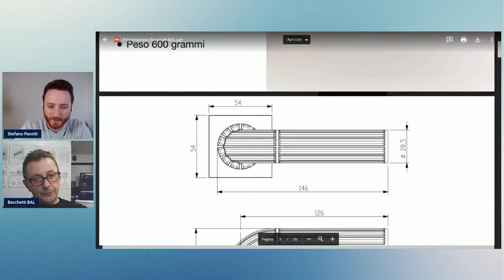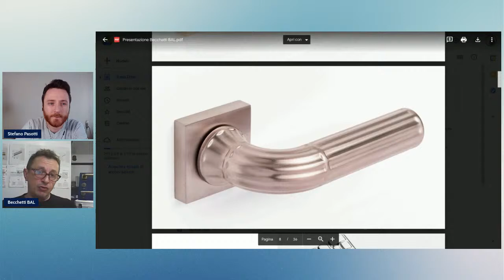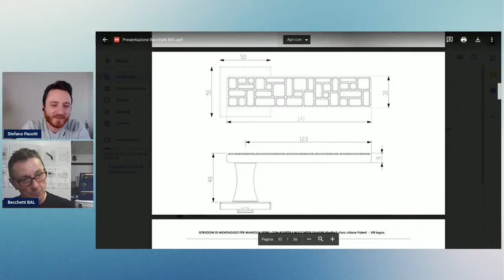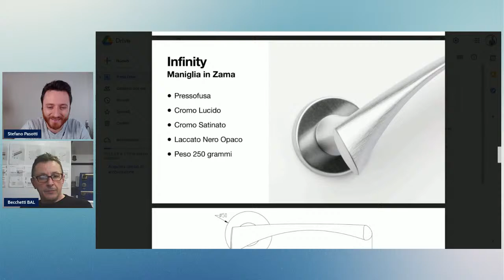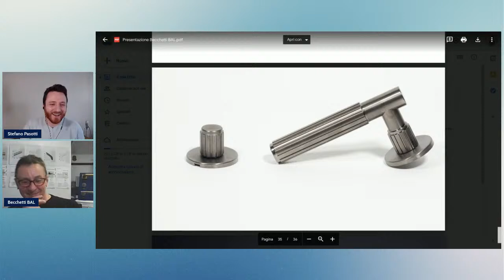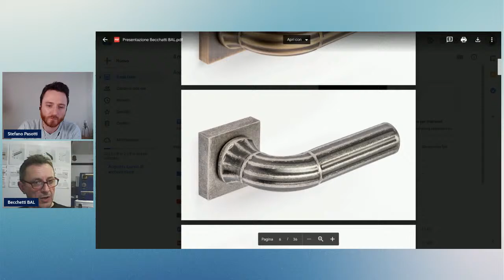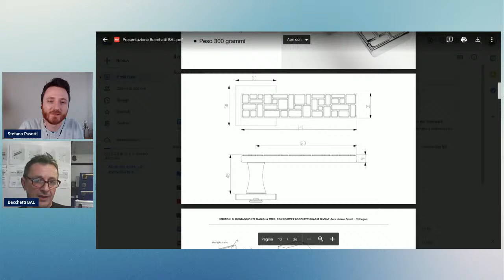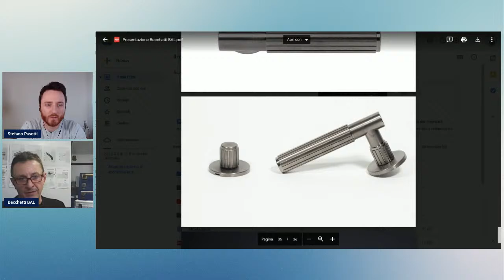Come nascono le maniglie nell'azienda più antica al mondo (del settore) | Becchetti Bal | Design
Ecco una chiacchierata che difficilmente troverete. Come nascono le maniglie nell'azienda più antica al mondo del settore. Parliamo della Becchetti BAL che nasce nel 1882. E lo faremo in un mondo inedito, e mai visto in Italia, una chiacchierata tra il mio studio e l'ufficio tecnico Bal nello specifico Gianpietro Tonni.